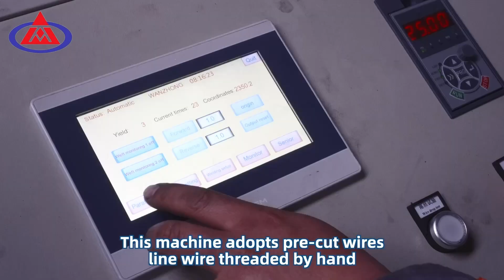Semi Automatic 3D Fence Mesh Welding Machine fence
This machine is mainly used to produce all kinds of protective fences;
This machine adopts pre-cut wires,line wire threaded by hand;
Cross wires drop from the special hopper automatically;
Pulling mesh by step motor；
This machine installs the upper and lower electrodes with good wear resistance and conductivity；
Installed with water-cooling welding transformers,the service life is very long;
If equipped with the 3d fence bending machine,finishing the 3d fence production.
ANPING WANZHONG WIRE MESH PRODUCTS CO., LTD
Add: The North No.1-10, Wire Mesh Industrial Zone, Anping County, Hengshui City, Hebei  Province, China